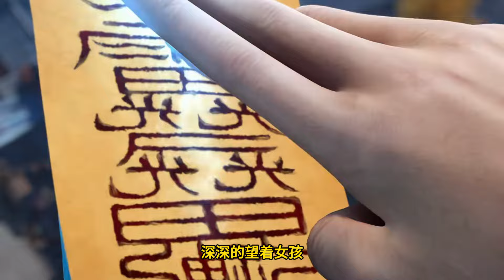Renegade Immortal EP93 仙逆 第93集